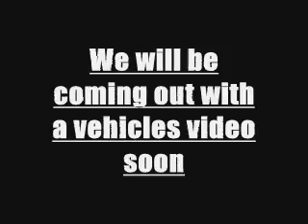Our Spore Creatures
These are most of our favorit spore creatures that we made. Hope you like them!